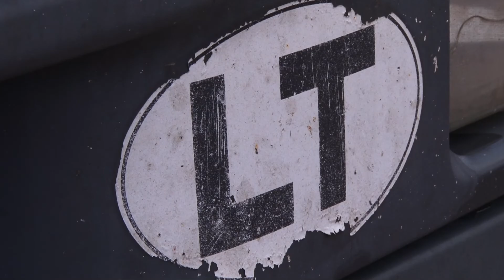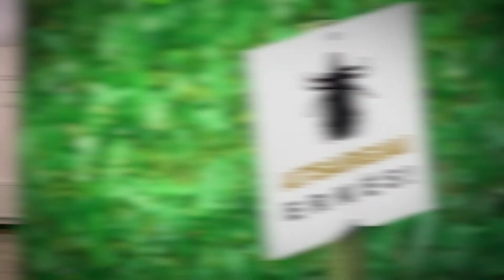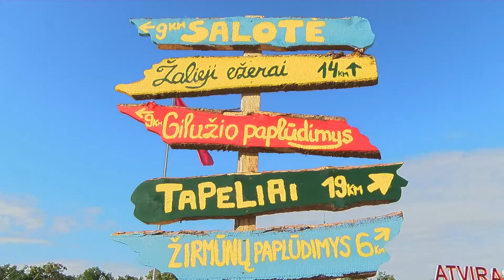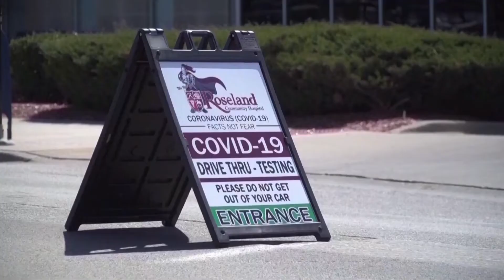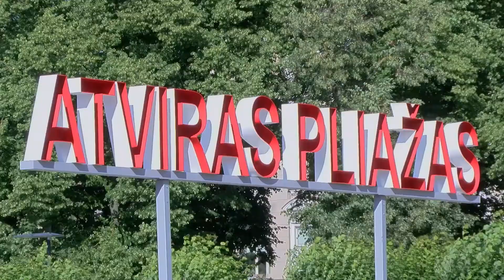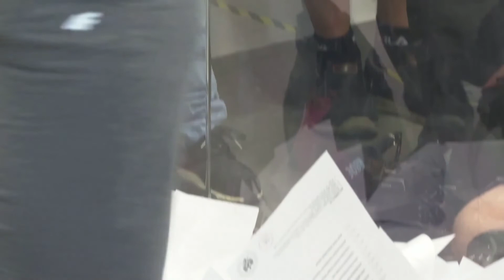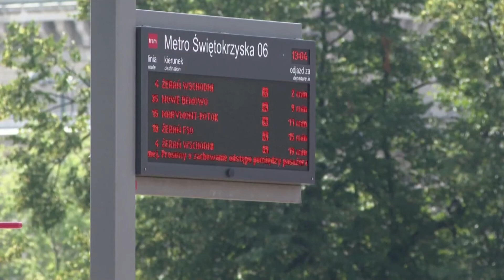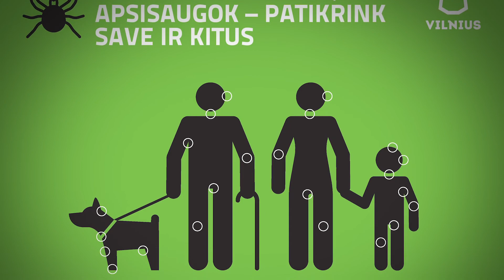"Delfi Главное" - на пляже: рассказываем новости отдыхающим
В этот раз ведущие рубрики "10 новостей" отправились на пляж на площади Лукишкес и рассказали отдыхающим там людям о событиях недели. А в рубрике "Без маски" Настасья Явмен поговорила с вице-министром экономики Литвы Екатериной Рояка о помощи бизнесу в условиях пандемии, готовности ко второй волне коронавируса и о экономистах, которые идут в политику.